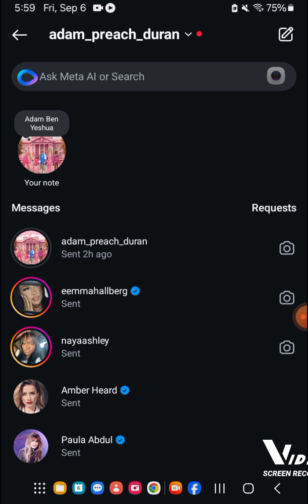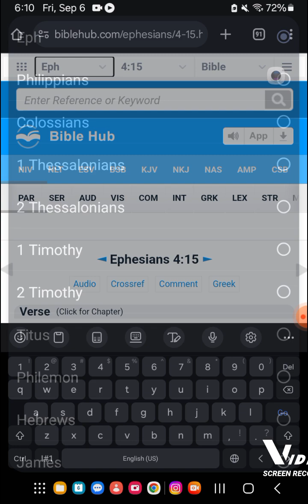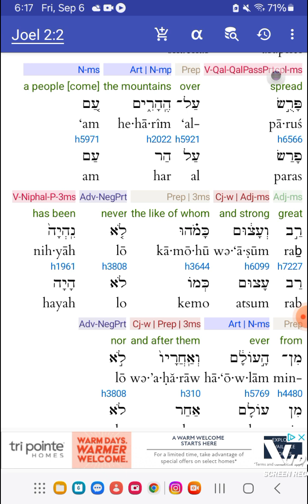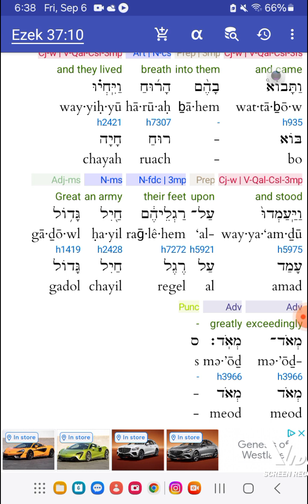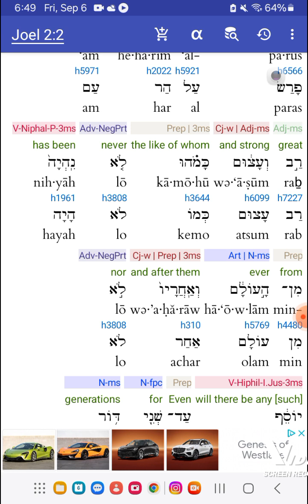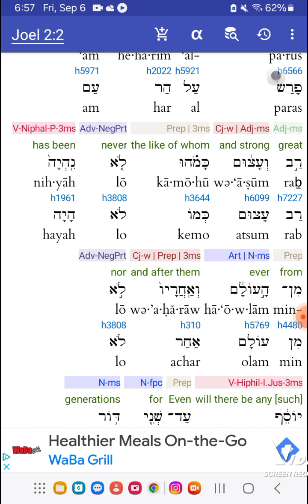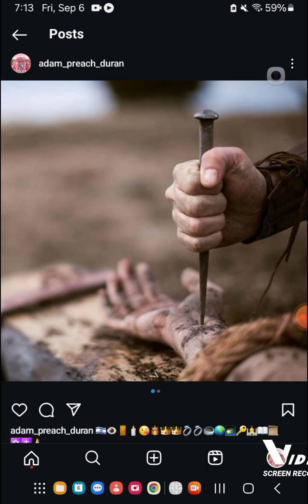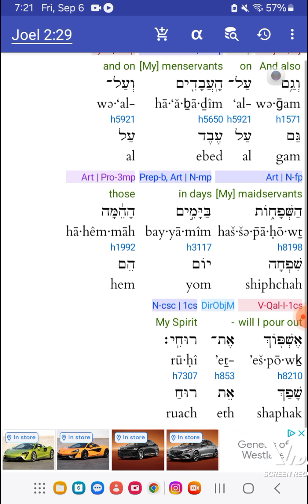•52 - Joel 2:29 in the Days I pour out My Holy Spirit on them.on my manservants and my maidservants.